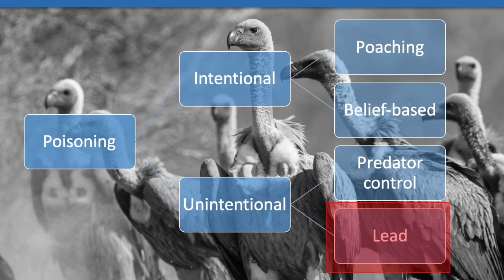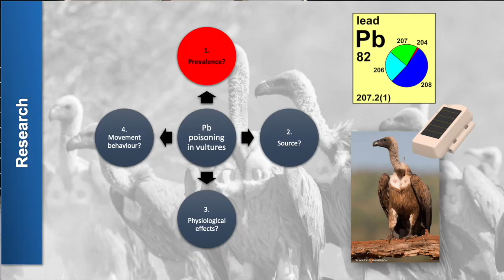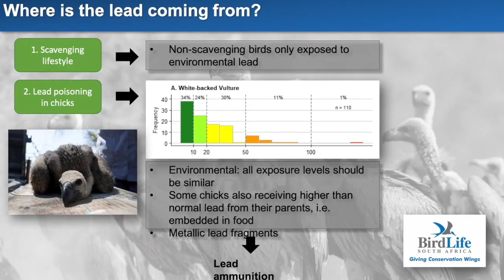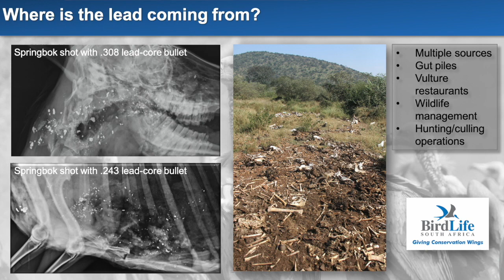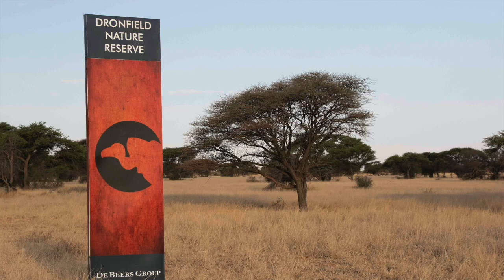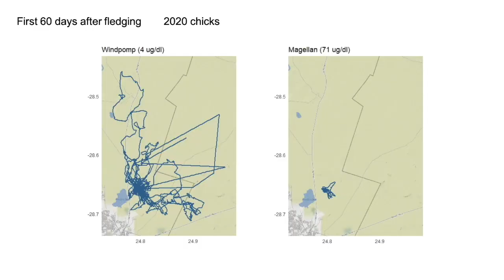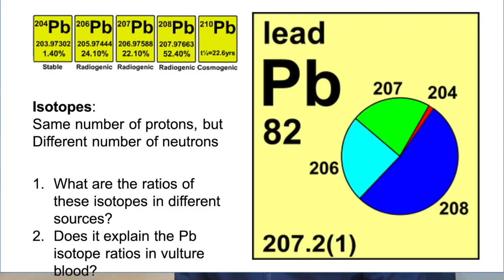International Vulture Awareness Day 2022 – Linda van den Heever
It’s International Vulture Awareness Day, a global initiative to raise awareness about and celebrate our amazing vultures, both in South Africa 🇿🇦 and across the planet 🌍.

However, four of South Africa’s vulture species are classified as Critically Endangered, meaning that they are only one step away from becoming Extinct In The Wild. ❗️

Therefore, we are marking International Vulture Awareness Day by releasing this incredibly insightful, but deeply concerning interview, in which BirdLife South Africa Vulture Project Manager, Linda van den Heever, shares her latest research on this crisis, including the effects of lead ammunition and lead poisoning on vultures. 📉

Watch above 📽, and please share Linda's important work far and wide in order to help us halt the population declines of our beautiful vulture species.

Find out more about BirdLife South Africa's Vulture Conservation Project

🙏 With thanks to the Isdell Family Foundation, Mary Oppenheimer & Daughters Foundation, Ford Wildlife Foundation, and to our photograph and footage contributors Albert and Marietjie Froneman, Chris van Rooyen, Mark Anderson, and @thenatureboxfilms.